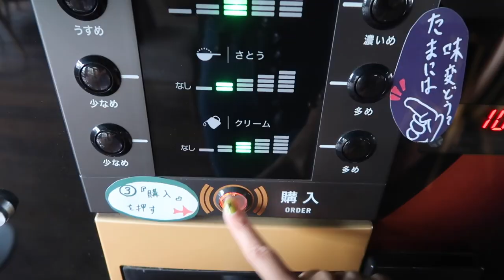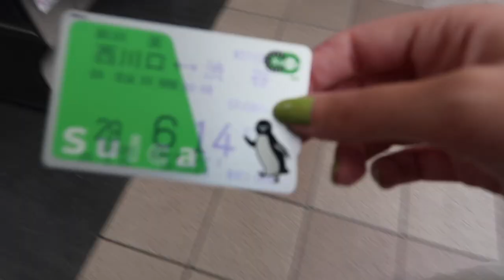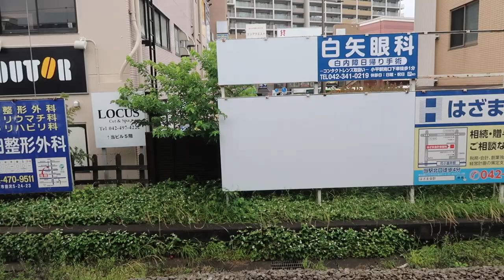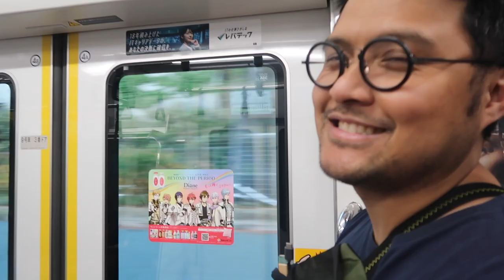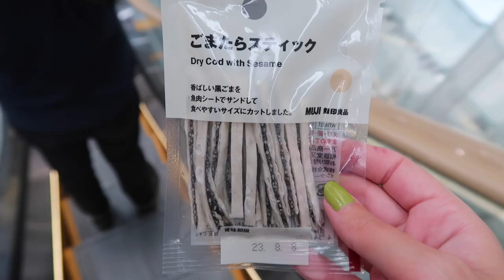Vlog a Tokyo COME AI VECCHI TEMPI! Per i miei OG follower